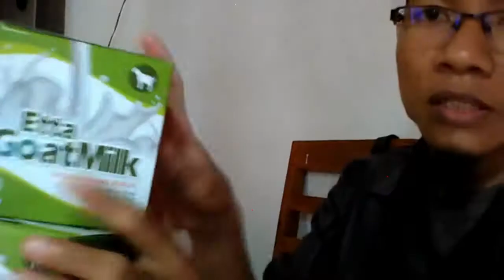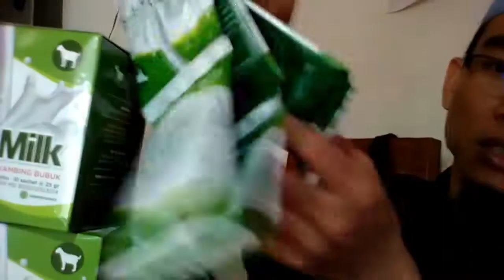Jual susu kambing campur kurma di Lubuklinggau WA 081282707458